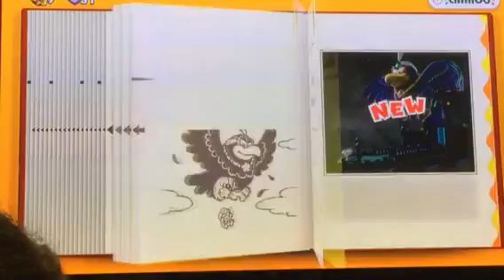Bird And Gator Save Toadette!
Bird and Gator complete Chapter 1 of Captain Toad!